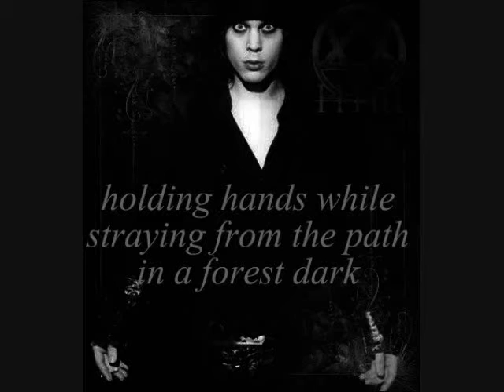Brought to you by the letter A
Sorry I didn't reply to your video Alice, I filmed this before you had put it up. Also I forgot to ask a question. So just make something up. Happy Thanksgiving everybody!!!